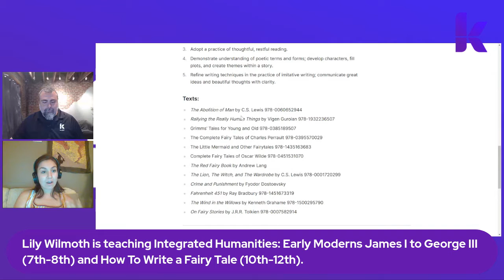Lily Wilmoth Teaching Pirates, Fairies, and Knights!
Lily Wilmoth is teaching two classes for 2021-22, an Integrated Humanities for 7th-8th grade with lots of pirates, and an English/Composition course for 10th-12th with lots of fairies and knights!